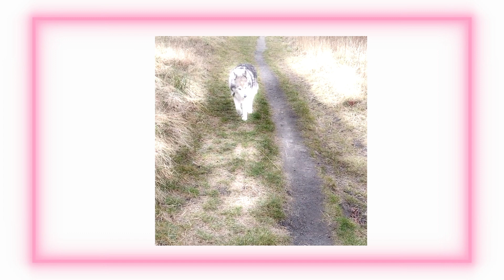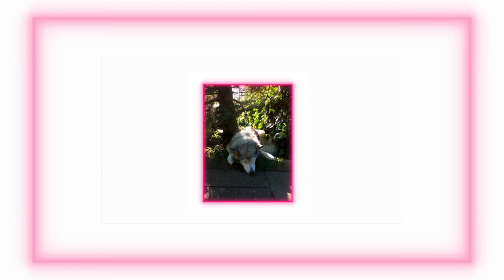Maciej Baranowski - Palestyna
video ida derczyńska
music Maciej Baranowski
mastering Radek ze Śląska